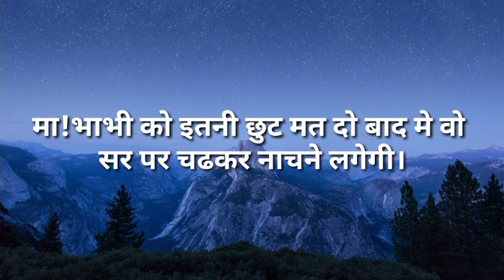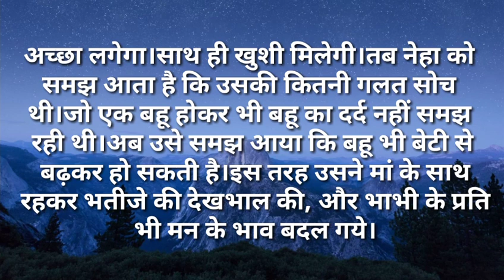suvichar/मा!भाभी को इतनी छुट मत दो बाद मे वो सर पर चढकर नाचने लगेगी moralstories/motivationalstory